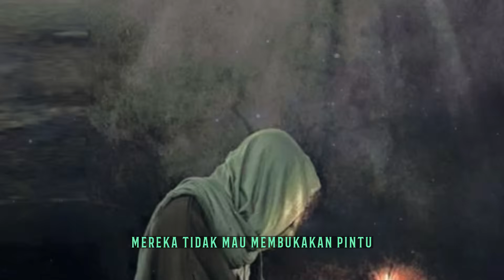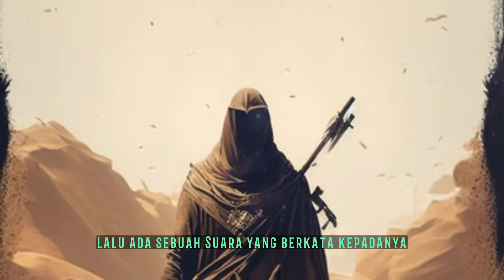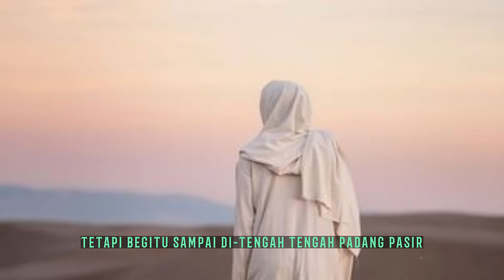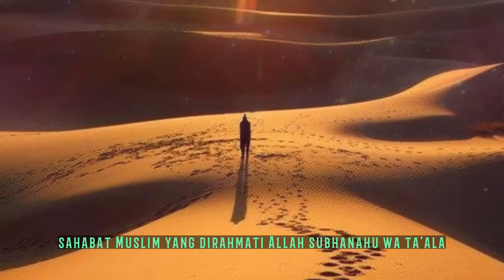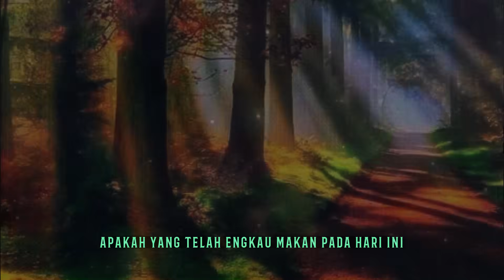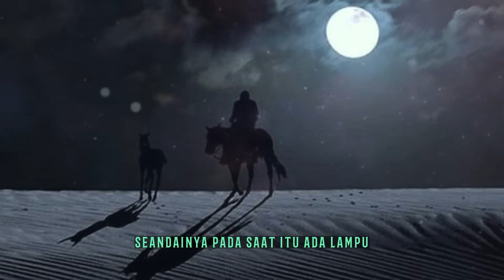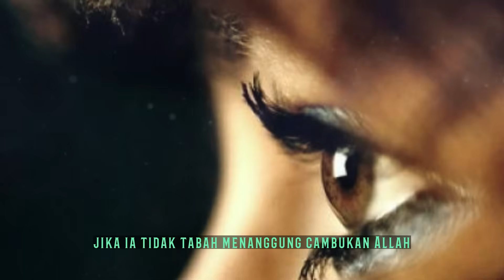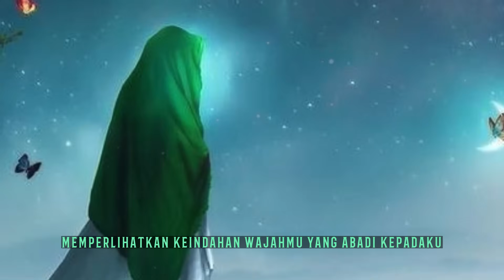Rabiah adawiyah sang penengah dan ratu kaum wanita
kali ini kita membaca dari kitab tadzkirotul auliya' tentang kisah-kisah pendek waliyullah perempuan rabiah al adawiyah